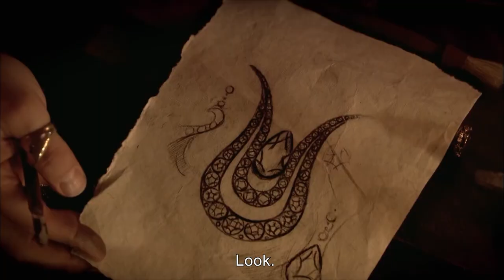Suleiman Versus Ibrahim! | Magnificent Century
Suleiman Versus Ibrahim! "NO ONE CAN BEAT ME IN THIS GAME!"

Hürrem is now away from the harem... A new life awaits for her at the old palace. Will Hürrem be able to face up to this?
İbrahim Pasha goest to Hürrem with an offer which can save her. Hürrem rejects his offer without hesitation. In the mean time, Sultan Suleiman becomes very upset. He wants to see someone from harem who he hasn't seen for a long time.
A great part is being arranged to declare that Hatice and İbrahim will get married. The preparations continues at the palace. Meanwhile, Prince Mehmet who is seperated from his mother gets sick. Hatice sees his condition and decides to visit Hürrem.
Hatice tells Hürrem that a great party will be held at the palace.
Sultana gets angry that Hatice went to visit Hürrem without telling her.
Meanwhile, Hürrem decides to accept İbrahim's offer.
Hürrem interrupts the party being held in the private garden. How will people in harem react to Hürrem's return. How will Sultan Suleiman meet Hürrem?
A young man coming form the sea starts looking for Alexsandra Livolska.